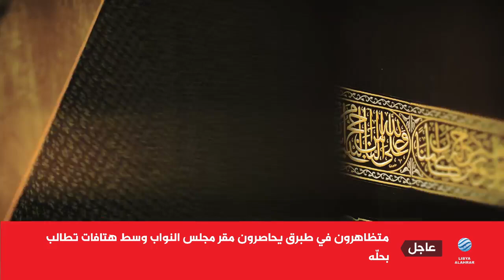فتاوى على الهواء 01-07-2022